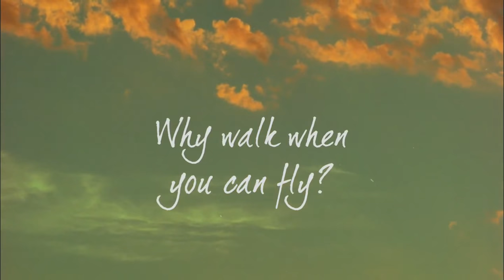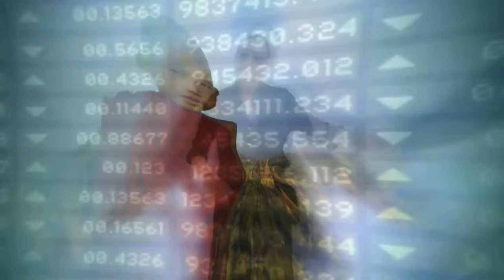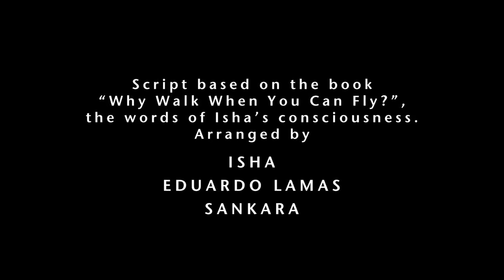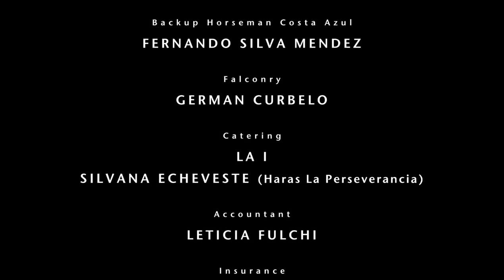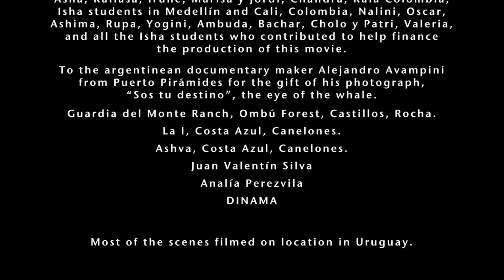Isha Judd Documentary: Why Walk When You Can Fly?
Learn the Isha Judd System
Based on Isha Judd’s acclaimed book Why Walk When You Can Fly, this inspiring movie teaches you how to soar beyond your fears and experience a lasting transformation.  Discover inner freedom by learning to love yourself unconditionally.

Isha Judd, Ambassador for peace, author of “Love has Wings” and “Why Walk When You Can Fly”
 Isha Judd personally hosts special retreats in Mexico and Uruguay, where there are several activities such as:
- Retreats with Isha Judd 1 week long or 1, 3 or 6 month advanced programs with Isha’s team.
- Darshans - discourses where Isha Judd answers questions about life, love, consciousness and more.
- Learning the Isha System Seminar.
- Meditation (and yoga)
Info: